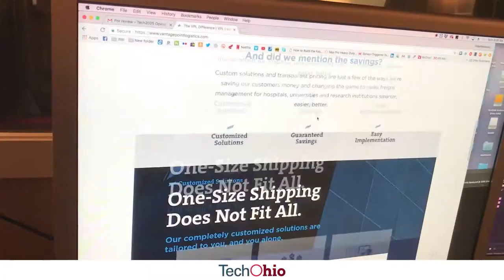Vantage Point Logistics Is One of America’s Fastest-Growing Companies